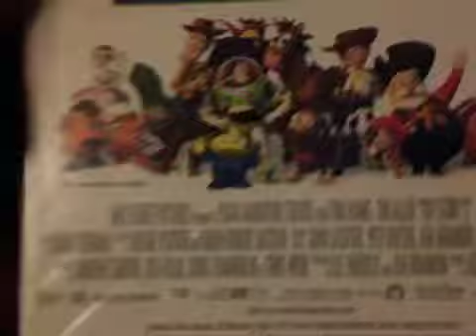Walt Disney Pictures/Pixar Animation Studios logo Opening